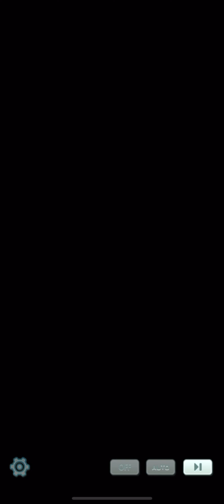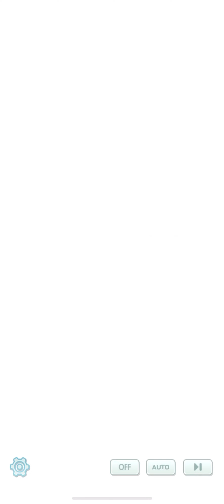Pokemon Masster EX: Costume Event: Infamous Pokéstar Villains (Full Story)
Full Story
0:00 : The Masked Man Who Hates Ideals
0:47 : Struggles of a Star Villain
4:50 : Unseen Future
7:49 : A Path Forward
12:11 : The Dream Battle!